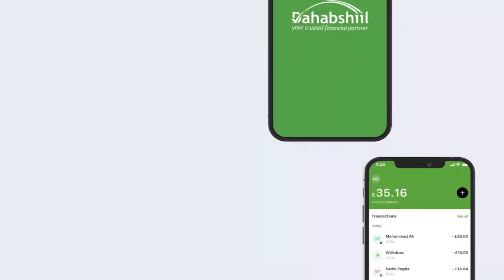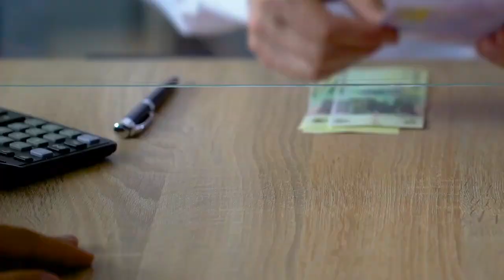Dhegaysiga Dacwada Loo Haysto Madaxweynihii Hore ee Deegaanka Soomaalida oo Dib Loo Dhigay